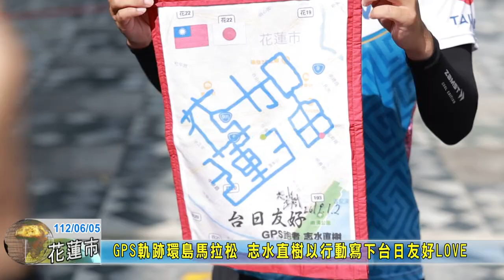20230605 03 GPS軌跡環島馬拉松 志水直樹以行動寫下台日友好LOVE